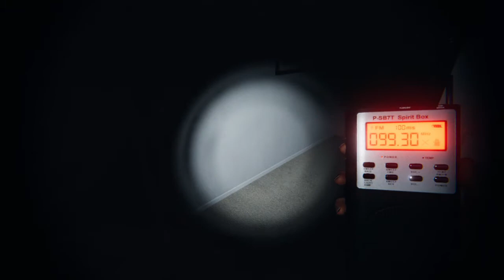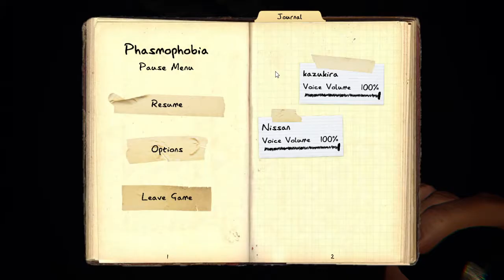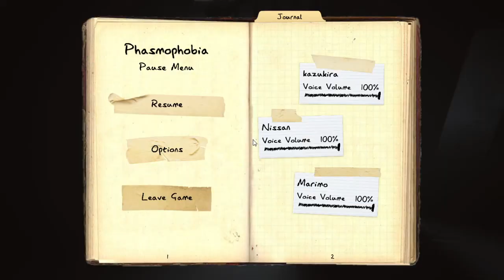Phasmaphobia but my wifi sucks